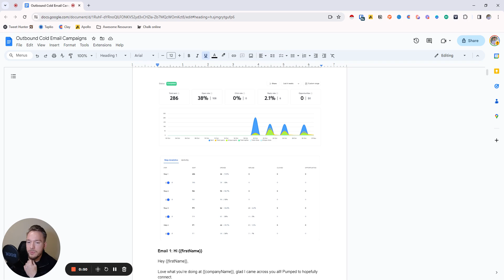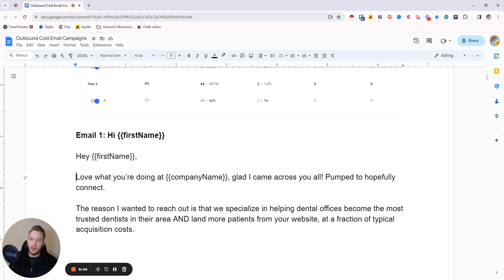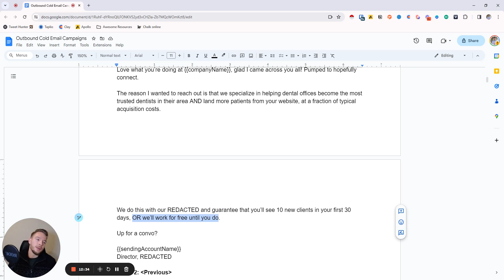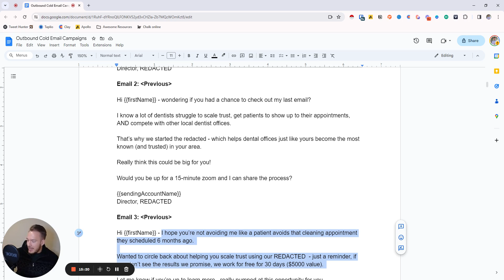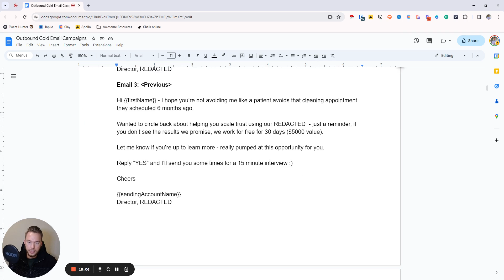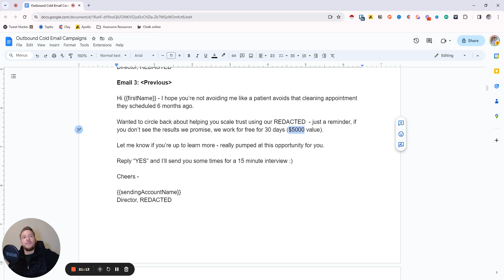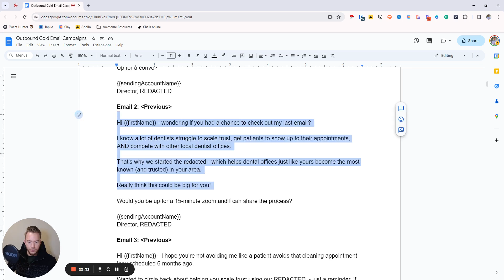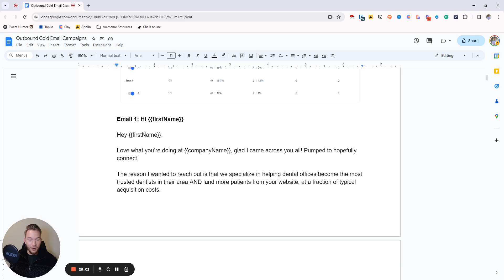Cold Email Copywriting Hot Take #1 Dentist Leads Offer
In this video, I give my opinions on how I would handle an offer to help get dentists more leads. If all you do is read this caption remember to

Share insights with customers and processes that could help their business without asking anything in return.
Think about what you can say in an email that your competitors can't say.
Be aware of how your copywriting is affecting your status alignment with your prospects.